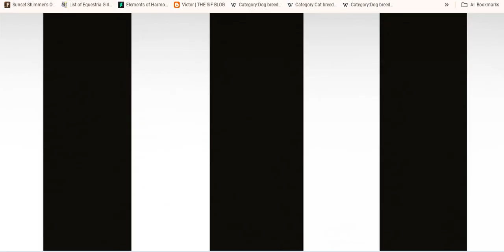Freak of Nature (from Spies In Disguise) - Penguins of Madagascar The Movie Tribute 🐧🐺🐻‍❄🦭🦉🐙 (SHORT)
Today this movie turns 10 years old. So I thought, since this movie is fairly decent, I'd make a short little tribute for it! So here it is!